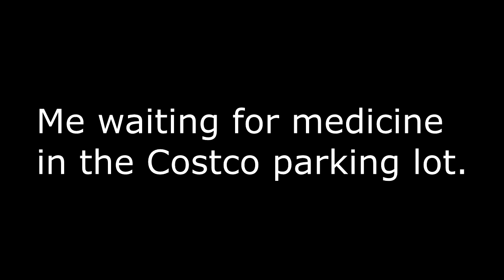I Got My Wisdom Teeth Removed!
Hey Guys! im back after the longest break ever, i decided to vlog my wisdom teeth getting removed because i thought it would be nice to remember this lol and share it with you guys. no i did not get put to sleep, i was awake during the surgery, i was just numbed, the reason i did this is because the cost of getting put to sleep is like $$$$$ , and ya know gotta save money. But i hope you enjoyed this video ill try and be more active, ive just been super busy with my girl group that im in, Rouge, and also of course SCHOOL.